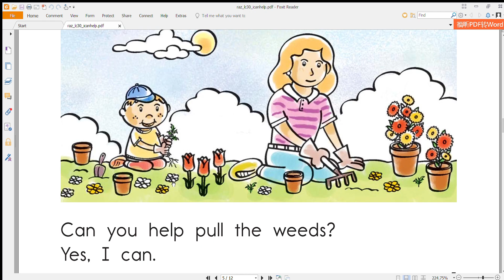raz lc30 icanhelp pdf Foxit Reader 2023 06 15 22 48 15